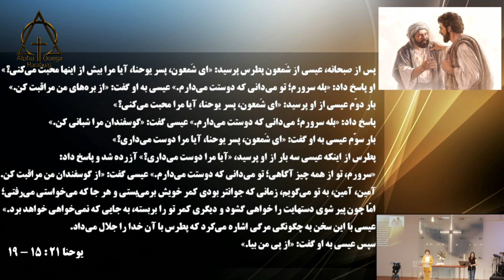موعظه کشیش Gabriela Koepsell ، آیا مرا دوست داری ، 2021 06 13